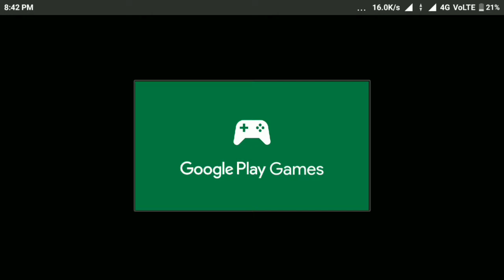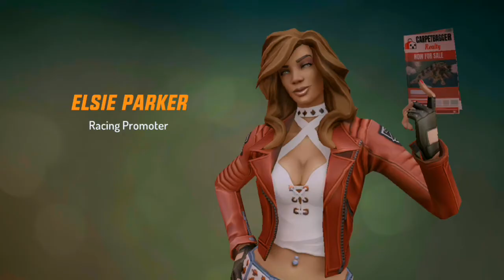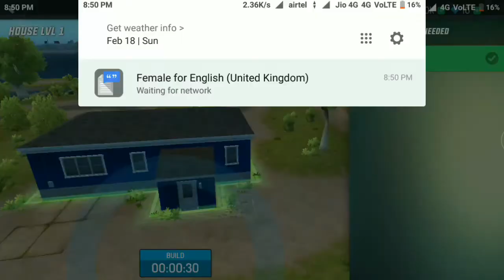Gangstar New Orleans #3 Open World Gameplay (Gameloft) Crime Simulator Android Gameplay Android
Oddman Games : Gaming, Android gameplay, IOS gameplay, Android games, IOS games, Best Mobile Games, Walkthrough, Playthrough, Let's Play, Reviews, Gameplay Trailer and Much More..

Gangstar New Orleans - Action Open World INFO:
The gold standard for open-world action-adventure series is back, in the fascinating city of New Orleans.
With hundreds of vehicles, an outrageous arsenal, and complete freedom to roam this vast city, you have all the tools to become a criminal legend.
Biker gangs, crooked cops and even Voodoo priests prowl these streets and hide in the bayou. And you? You’re the least common criminal of all!
Become a man on a mission to claim the Big Easy as your own criminal capital… by any means necessary.

AN OPEN WORLD BUSTLING WITH LIFE… AND CRIME!
• Have fun shooting your way through story missions in New Orleans's varied city districts, each with their own unique flavor and action, from the French Quarter to the slums and even the mysterious bayou.
• Enjoy triple-A graphics and an amazing game soundtrack to experience the city's action-packed, free-flowing atmosphere.

DEFEND YOUR GANG & RAID OTHERS
• Exclusive to Gangstar New Orleans, Turf Wars bring fun GvG (gangster vs. gangster) excitement to your favorite game series
• Join the action and claim your turf! Then defend it from rival crime gangs; the free resources you'll gain will come in handy for future wars and when crafting new guns and items in the game.

• Have fun creating your own custom gangster using a vast array of options!
• Feel free to equip, fuse and evolve hundreds of guns, vehicles and gangsters to tailor your character to your personal style.
From gun expertise to explosives, there are plenty of fun crime styles -- which will you pick?